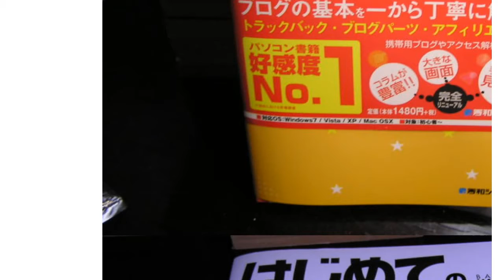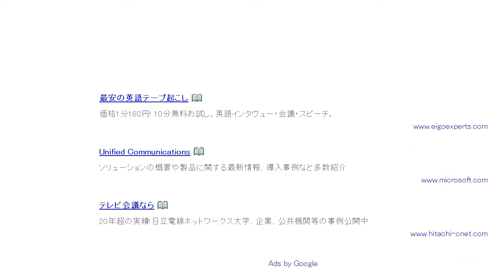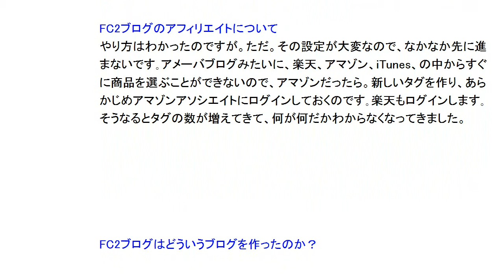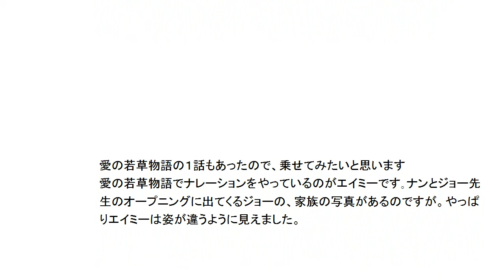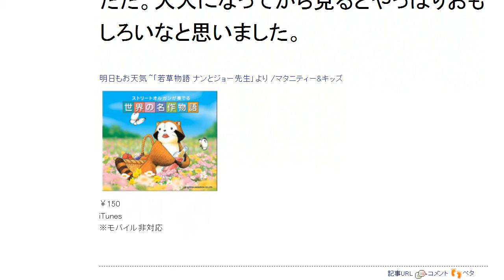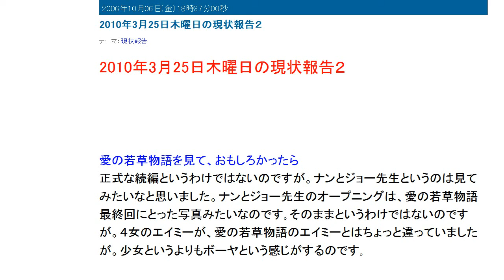視点色々の全体音声レビュー１５１.avi